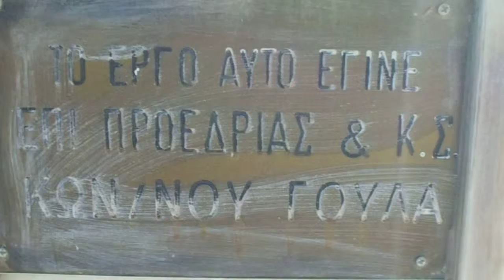Η προτομή του Παύλου Μελά στο Εμπόριο της Εορδαίας (Pavlos Melas Bust, Emporio, GR)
Η προτομή του μακεδονομάχου Παύλου Μελά βρίσκεται στην κεντρική πλατεία του Εμπορίου της Εορδαίας. Πρόκειται για μια κατασκευή από ορείχαλκο, έργο του γλύπτη Ευθύμη Καλεβρά. Ο Μελάς αποδίδεται με τη στολή του Μακεδονομάχου. Έχει παχύ μουστάκι και το κεφάλι του είναι ελαφρώς στραμμένο προς τα δεξιά. Το μνημείο στο πρόσωπο του Μελά τιμά όλους τους κατοίκους Εμπορίου οι οποίοι πολέμησαν κατά τον Μακεδονικό Αγώνα και των οποίων τα ονόματα αναφέρονται παρακάτω. Στην πρόσοψη της βάσης αναγράφονται τα λόγια:

ΠΑΥΛΟΣ ΜΕΛΑΣ
ΜΑΚΕΔΟΝΟΜΑΧΟΣ
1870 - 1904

ΔΡΑΣΑΝΤΕΣ ΚΑΤΑ ΤΟΝ
ΜΑΚΕΔΟΝΙΚΟ ΑΓΩΝΑ
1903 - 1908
ΚΑΤΟΙΚΟΙ ΕΜΠΟΡΙΟΥ
ΤΙΜΗΘΕΝΤΕΣ ΜΕ ΜΕΤΑΛΛΙΑ

ΑΝΤΩΝΙΟΥ ΣΠΥΡΟΣ
ΒΥΖΑΣ ΒΑΣΙΛΕΙΟΣ  ΚΩΝ - ΝΟΥ
ΒΥΖΑΣ ΙΩΑΝΝΗΣ ΧΡΗΣΤΟΥ
ΓΙΑΓΚΑΣ ΦΩΤΙΟΣ
ΓΙΟΥΡΟΣ ΓΕΩΡΓΙΟΣ
ΓΟΥΛΑΣ - ΜΗΤΣΙΟΥ ΙΩΑΝΝΗΣ
ΚΑΡΑΓΙΑΝΝΟΠΟΥΛΟΥ ΕΛΕΝΗ
ΠΑΠΑΓΙΑΝΝΗ ΒΕΝΕΤΙΑ
ΠΕΪΤΣΙΝΗΣ ΜΑΡΚΟΣ

Στα πλαϊνά της βάσης υπάρχει εντοιχισμένη μεταλλική πλάκα στην οποία αναγράφονται τα λόγια:

ΤΟ ΕΡΓΟ ΑΥΤΟ ΕΓΙΝΕ
ΕΠΙ ΠΡΟΕΔΡΙΑΣ & ΚΣ
ΚΩΝ/ΝΟΥ ΓΟΥΛΑ

Πάνω στην προτομή εντοπίζουμε εγχάρακτη την υπογραφή του γλύπτη:

ΓΛΥΠΤΗΣ Ε. ΚΑΛΕΒΡΑΣ